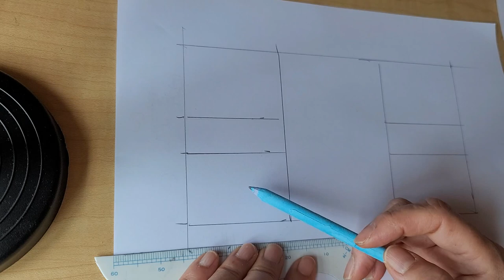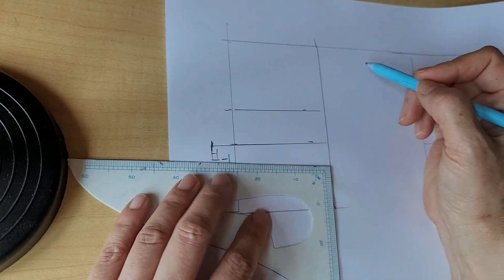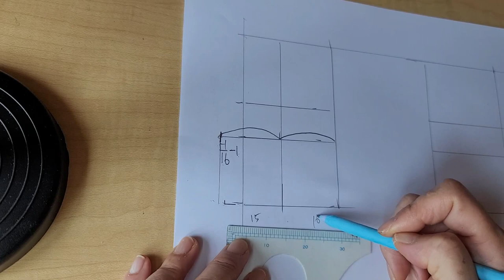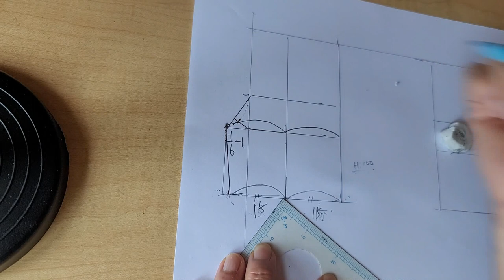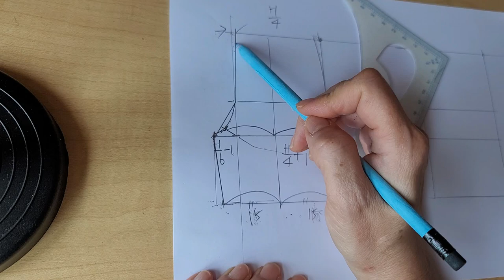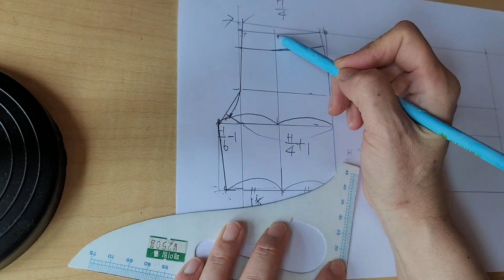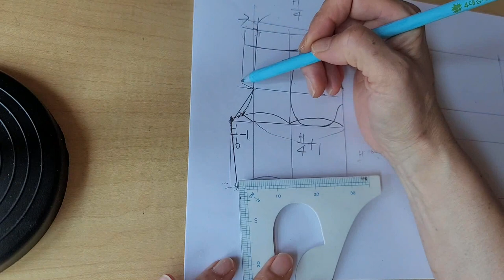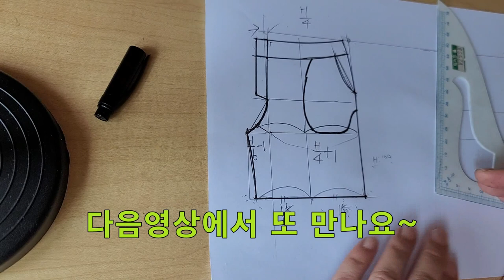(eng) 하루만에 린넨 반바지, 허리고무바지, 밴딩반바지 만들기 2편 (앞판패턴)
- 재봉틀 사용 가능자부터, 쉽게 이해할 수 있는 반바지 패턴제작을 담은 영상입니다.
- 통바지, 기본바지등, 이 패턴영상으로 충분히 응용가능하도록 상세설명된 영상.
- 1편에 이어서 허리고무 밴딩 반바지 패턴 2편째 입니다.